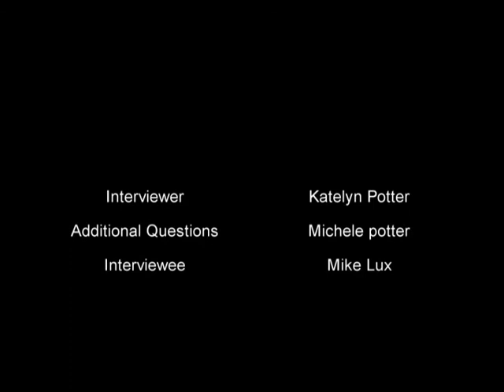Mike Lux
This interview was conducted by a Caledonia high school student. (he was re-interviewed later—see file for Melchior Lux)

Mike Lux was born in 1935. He did not serve in any military, but he was a civilian in Yugoslavia during WWII.

Lux and his family were happy before the war began. They had a lot of food and faced few hardships. His family lived in a German community in Yugoslavia and worked as sharecroppers. His town was a community of 6,000 civilians and was not an active front. He was 5 years old when the war began and when German soldiers occupied Yugoslavia. After the war was over, the president of Yugoslavia, Josip Broz Tito, began a campaign against the German people.

On Good Friday in 1945, female Yugoslav Partisans (communist-led Anti-fascist resistance to the Axis powers in occupied Yugoslavia), came to Lux’s village and told him he had 5 minutes to gather his things and leave his home. Lux was already alone, as his mother was in a concentration camp, his father and brother were prisoners of war in Russia, and his sister was in a Russian labor camp. At 9 years old, Lux left his home with a plate, fork, and spoon, and departed for a concentration camp with the members of his German community.

Lux was in the camp for almost two years. Food was very scarce; they were only allowed a coffee cup full of ground up corn twice a day. At times, Lux and the other children would escape the camp and beg for food from the homes of civilians in nearby villages. This was very dangerous. If the children were caught, they would be beaten by the Yugoslavian soldiers and thrown in a cellar for an indefinite period of time. During one escape, Lux was even grazed by a bullet as the soldiers began shooting at a group of begging children. Another form of punishment, the soldiers would force the children to march and sing songs about Hitler, and then beat them until they were bloody for doing so. In the camp, Lux tried to avoid the soldiers as much as he could as they did not like orphaned children. He and the other Germans in the camp were skin and bones and had infected scabs all over their bodies.

On Christmas Eve of 1946, Lux escaped the concentration camp. His mother eventually found him, and they began a 3 month walk from Yugoslavia to Germany. They were often turned away at border crossings (as they were crossing from Russian territory into U.S. territory), but Lux explains the trick was to cry and act very sad so the guards would give in and let them enter. They walked from Yugoslavia to Hungary, Hungary to Austria, and finally Austria to Germany. Lux and his mother crossed the Hungarian border with a group of 40 Germans after being shot at by Yugoslavian soldiers. They were then shot at by Hungarian soldiers because they thought the Germans were Russians. Once in Hungary, they stumbled upon a farm where a female cow was giving birth to a calf. Lux, now 12 years old, helped deliver the calf by tying a rope to it and pulling it out. Once in Germany, Lux and his mother went to a radio station to get directions to the address of his uncle’s home. While there, they reunited with Lux’s father, grandmother, and brother. The Russians had released his father because he was very ill. Lux explains that if it were not for his father’s excellent doctor in Germany, he would have died. Lux’s sister was reunited with the family 5 years later when she was released from the Russian labor camp.

Lux experienced horrific events throughout his childhood. He blocks out the memories of what happened to him because he does not want to believe it was true. However, there is one event that Lux has not been able to forget. His mother was caring for her brother’s child (he sent the child to Yugoslavia from Germany to flee the bombing during the war) and he became very ill. Lux does not know if his cousin was hallucinating, but as he was dying, he spoke of seeing angels and going to heaven. His cousin’s passing was traumatizing for Lux, and it is something he will never forget. Lux also has a written letter from his mother that describes all of the hardships she experienced (Lux names a few, such as: having her teeth knocked out, her nose broken, and being told that she was going to be put into a cave with wild animals because Germans did not deserve to live).

Lux stresses throughout the interview that his life before and even during the war was happy. It was not until after the Russians left the area (after pushing the Germans back) that the atrocities began. He explains it was Josip Broz Tito’s goal to destroy the German race, despite the fact that the Germans in his village had lived in Yugoslavia for over 300 years. He also remembers dozens of German civilians being ordered to dig their own graves before being shot and killed. The entire ordeal was incredibly difficult for Lux, especially as he was a child and endured the violence and mistreatment alone for almost two years.